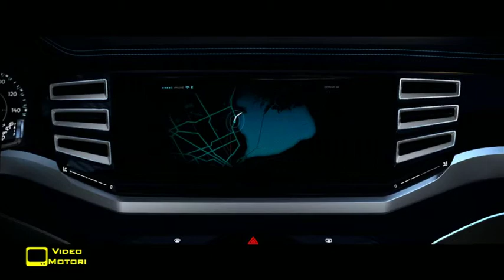Toyota - Acura - Volkswagen al Naias 2015